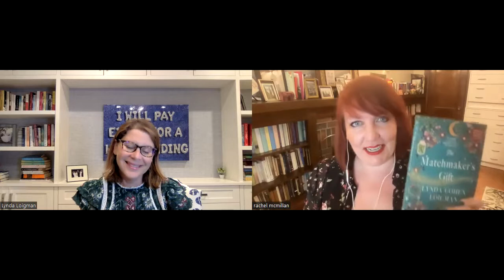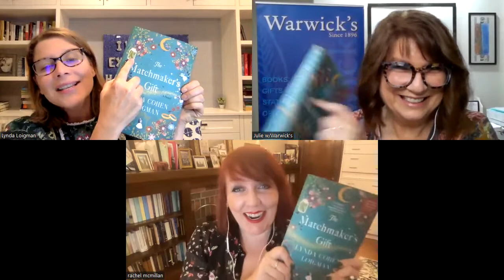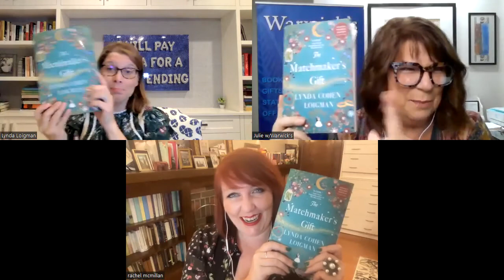Lynda Cohen Loigman discussing THE MATCHMAKER'S GIFT w/Rachel McMillan